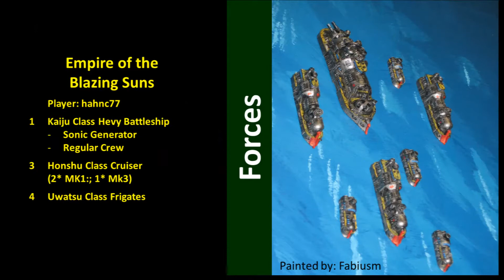EN Battlereport Dystopian Wars Schadow Hunter Mission 5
The next battlereport from the Shadowhunter box.

Both the english and german Versions of this game have been very Close run games, and decided in the last round.